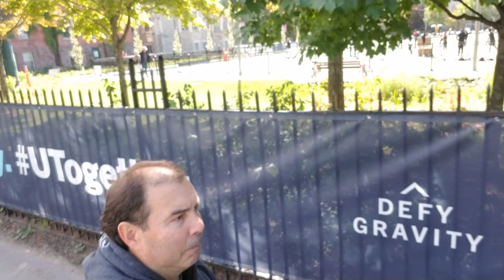ST. GEORGE STREET/BEVERLEY STREET VIDEO 2 OF 5 (September 24, 2022)